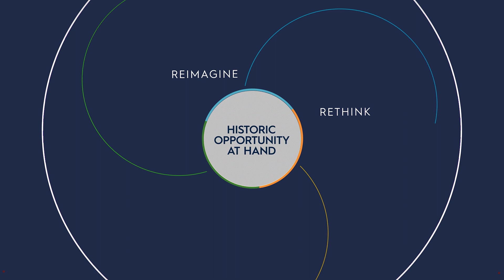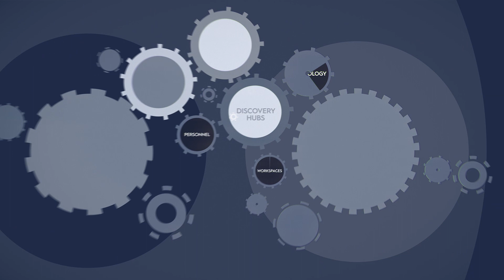Royal Vic Project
With the support of the Government of Quebec, McGill University is planning to transform the old Royal Victoria Hospital into a global hub for learning, research and innovation in environmental sustainability and public policy. McGill University is proceeding with detailed design specifications aimed at repurposing the central portion of the 120-year-old hospital into open, high-tech space designed to strengthen multidisciplinary teaching and research, as well as increasing research collaborations with government, private sector and academic partners. These facilities will house McGill’s Sustainability Systems Initiative and the new Max Bell School of Public Policy, while respecting the architectural heritage of the site.